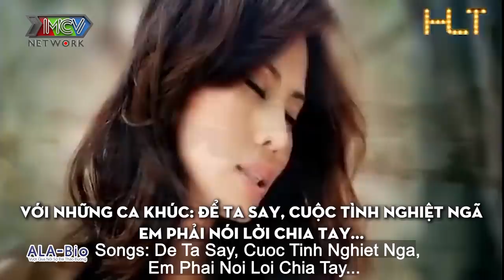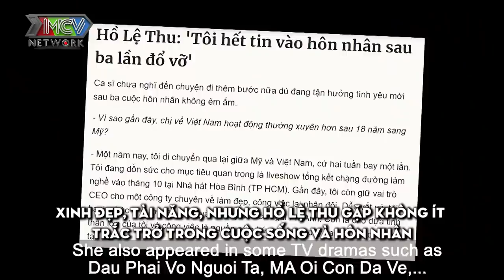GCTN #25 IVì mẹ phải QUÌ RÒNG RÃ van xin cha dượng, con gái ca sĩ Hồ Lệ Thu làm Ngọc Lan KHÓC NỨC MỞ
Gõ Cửa Thăm Nhà Tập 25 hãy cùng 2 MC Quốc Thuận và Ngọc Lan ghé thăm nhà của ca sĩ Hồ Lệ Thu, và cùng lắng lòng với câu chuyện xúc động của nữ ca sĩ cùng con gái Phi Anh của cô...